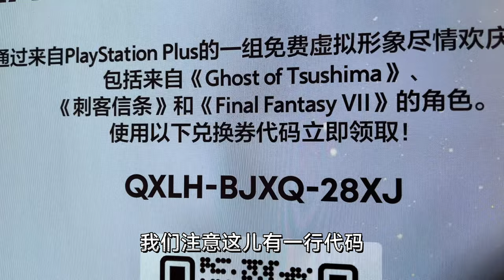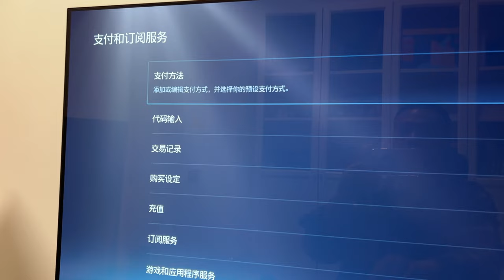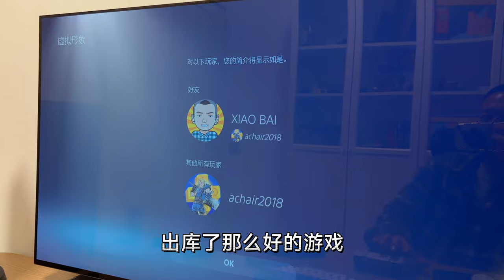PS5《双人成行》要出库了，Season of Play怎么用？